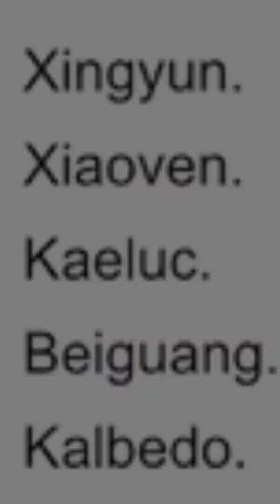Rating the most popular Genshin Impact ships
Our fandom is interesting 🤠
Yes I rated the most ‘popular GENSHIN IMPACT SHIPS’ according to the internet. I hope you enjoyed!

Music: Rasputin cover by Griffin Burns
Game: Genshin Impact